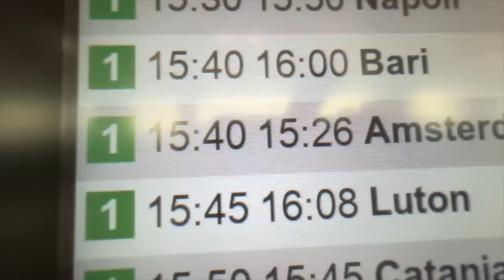VLOG Facciamo una SUPER sorpresa alle nostre Cuginette Inglesi